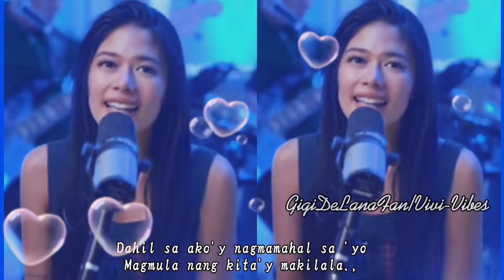BAKIT BA GANYAN - Dina Bonnevie (LYRICS ) | Cover: Gigi De Lana & The Gigi Vibes |Vivi-Vibes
Title: BAKIT BA GANYAN - Dina Bonnevie  (LYRICS ) | Cover: Gigi De Lana & The Gigi Vibes |Vivi-Vibes